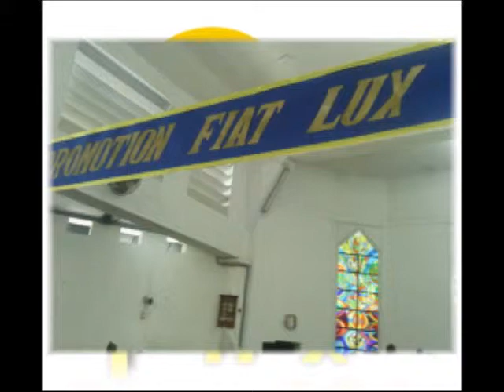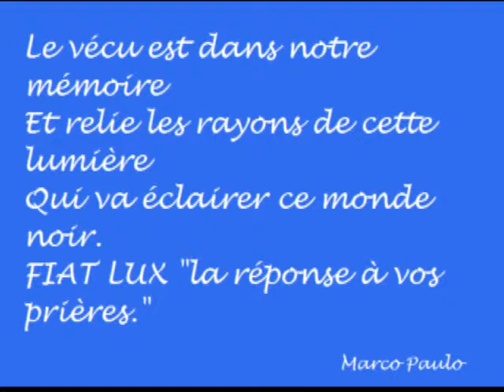Promotin Fiat Lux (Nouveau College Bird)